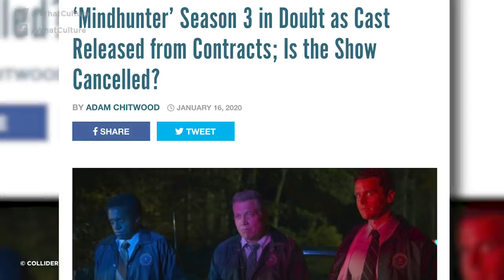10 TV Shows That Just Got Cancelled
It's the end of the road for quite a few fan-favourite TV shows...